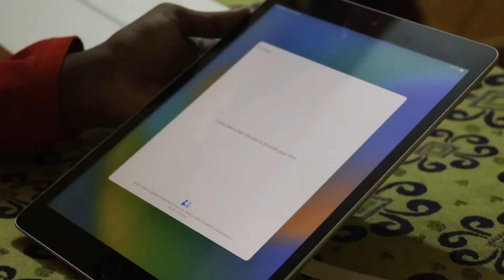5 August 2023